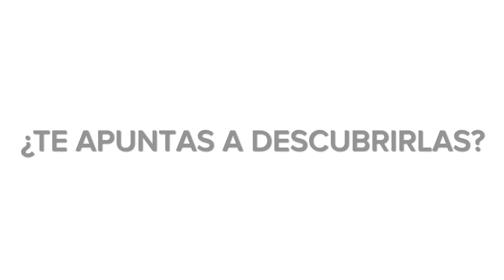TRAS LOS PASOS DEL EMPERADOR, EL CAMINO DE CARLOS V A YUSTE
Esta es una historia llena de historias, que recorre parte de los caminos históricos que movieron a personas, ganados y mercancías, atravesando el corazón de la vieja Castilla, sus ricas villas, y los señoríos de sus linajes de más prosapia. Todo ello en un tránsito de paisajes y comarcas que muestran la absoluta diversidad natural, histórica y cultural de nuestro país.